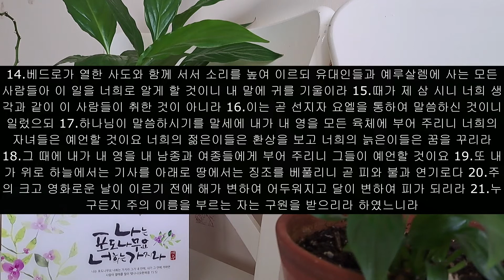중동서 매일 큐티하는 여자 9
2022년 06월 10일 금요일

사도행전 2장 14절 ~ 2장 21절

14.베드로가 열한 사도와 함께 서서 소리를 높여 이르되 유대인들과 예루살렘에 사는 모든 사람들아 이 일을 너희로 알게 할 것이니 내 말에 귀를 기울이라 15.때가 제 삼 시니 너희 생각과 같이 이 사람들이 취한 것이 아니라 16.이는 곧 선지자 요엘을 통하여 말씀하신 것이니 일렀으되 17.하나님이 말씀하시기를 말세에 내가 내 영을 모든 육체에 부어 주리니 너희의 자녀들은 예언할 것이요 너희의 젊은이들은 환상을 보고 너희의 늙은이들은 꿈을 꾸리라 18.그 때에 내가 내 영을 내 남종과 여종들에게 부어 주리니 그들이 예언할 것이요 19.또 내가 위로 하늘에서는 기사를 아래로 땅에서는 징조를 베풀리니 곧 피와 불과 연기로다 20.주의 크고 영화로운 날이 이르기 전에 해가 변하여 어두워지고 달이 변하여 피가 되리라 21.누구든지 주의 이름을 부르는 자는 구원을 받으리라 하였느니라

늘 인간적으로 생각하고 실수하고 연약했던 제자들이 예수님의 약속대로 강력한 성령 세례를 받으니 말씀을 이루는 인생으로 바뀌었듯 저 또한 영으로 말씀을 듣고 믿고 순종하여 열매맺는 인생으로 살게 하실 은혜의 하나님을 찬양합니다.

얼마 전까지만 해고 베드로와 다른 제자들은 예수님의 말씀을 잘 못 알아들었습니다. 구속사적, 즉 영적인 말씀을 세속사적, 즉 인간적으로 해석했습니다. 해석이 틀리니 해결도 틀렸던 것입니다. 그러나 예수님의 십자가 죽음, 부활, 승천을 보고 마지막으로 성령 세례를 받으니 완전히 사람들이 변화되었습니다. 물이 포도주 되었고, 시몬이 베드로 되었고, 사울이 바울이 되었습니다. 이들의 변화는 예루살렘 사람들이 증인일 것이라고 믿습니다.

베드로의 변화가 눈에 띕니다. 혈기 많고 조급하며 인간적이었던 베드로의 변화입니다. 진정으로 회개하면 자신을 잡고 있던 ‘죄 패’가 떨어져 나갑니다. ‘죄 패’가 떨어져 나간 사람은 영적으로 하나님의 영을 만나기가 조금 더 깊어집니다. 하나님을 만나지 못하게 하는 큰 방해들이 제거되었기 때문입니다. 계집종에게조차 두려움을 느꼈던 이전의 베드로는 아닙니다. 베드로는 이제 영적인 리더가 되었습니다. 자신이 하고 싶어서 세워진 것이 아니라 진심으로 깊은 영의 회개를 한 사람은 ‘영권’이 주어집니다.

영권 있는 사람들 앞에 가면 이상하게 긴장이 되고 말이 술술술 나오게 됩니다. 어떤 사람은 말하면서 자신이 왜 우는지 모르겠다고 말한 사람들도 있습니다. 시몬이 예수님을 처음 만난 날 깊은 곳에 그물 던지라 해서 던졌더니 밤새 한 마리도 못 잡았는데 그물이 찢어질 정도로 많은 물고기가 잡힌 것을 보고 입에서 ‘내가 죄인입니다.’라는 고백이 나온 것과 같은 원리입니다. 성령이 충만한 사람들은 별말을 많이 하지 않고 그저 웃기만 하고 몇 가지 질문만 합니다.
베드로와 11사도들이 함께 당당히 서있습니다. 그들 또한 강력한 성령 세례 받은 직후입니다. 놀라하고 당황하며 조롱하는 사람들에게 당당히 서서 무슨 일이 그들에게 일어난 것인지 설명합니다. 지혜의 영이신 성령님이 임하자 하늘의 지혜가 베드로에게 임해서 요엘서 말씀을 가지고 설교를 합니다. 요엘서의 말씀과 성령 강림 사건을 연결하여 말씀을 전하는데 놀랍니다. 성령님이 임하시면 놀라운 말씀 해석 능력을 부어주십니다. 저는 진심으로 사모합니다. 스승이신 성령께서 제가 말씀 묵상할 때, 말씀 들을 때, 은혜와 지혜를 주셔서 제 눈, 제 귀, 제 마음의 문을 열어주시길 간절히 간구합니다. 성령님은 성령님의 이름으로 구하고 바라는 것을 친절하게 응답해주시는 분이십니다. 부르면 언제든지 와 주시고, 간구하면 신실하게 응답해주십니다.

아침(제 삼시 : 아침 기도시간)부터 술 취한 게 아니라고 말하는 베드로의 설교는 요엘서입니다. ‘말세에 내가 내 영을 모든 육체에 부어 주리니 너희의 자녀들은 예언할 것이요 너희의 젊은이들은 환상을 보고 너희의 늙은이들은 꿈을 꾸리라 그 때에 내가 내 영을 내 남종과 여종들에게 부어 주리니 그들이 예언할 것이요 또 내가 위로 하늘에서는 기사를 아래로 땅에서는 징조를 베풀리니 곧 피와 불과 연기로다 주의 크고 영화로운 날이 이르기 전에 해가 변하여 어두워지고 달이 변하여 피가 되리라 누구든지 주의 이름을 부르는 자는 구원을 받으리라’입니다.

첫 성령 강림하신 날 베드로는 요엘서에 나온 마지막 심판의 날에 일어날 일을 선포합니다. 한 번도 깨달은 적이 없는 말씀입니다. 베드로는 성령이 강하게 임하시는 것을 보며 비로써 요엘서 말씀이 영적으로 깊이 깨달았던 것입니다. 하나님의 시간은 시공간을 초월합니다. 성령 강림을 경험하며 마지막 시대 강력한 성령 강림이 임한다는 말씀입니다.

첫 성령 강림엔 각 지방의 언어로 말하기 시작한 것이고, 말세에 모든 육체에 성령이 임하면 자녀들은 예언하고 젊은이들은 눈이 열려 환상을 보고 늙은이들은 꿈을 꾼다 합니다. 남종과 여종도 예언한다고 합니다. 차별이 없으신 하나님을 찬양합니다. 또한 하늘에도 땅에도 모든 공간에서 기사와 징조를 베풀어 심판의 날을 예고하겠다 하십니다. 이런 징조들이 보이면 예수님이 다시 오시는 싸인이니 예수님의 이름을 부르고 구원 받으라 하십니다.

‘누구든지 주의 이름을 부르는 자는 구원을 얻는다’ 하십니다. 언뜻 보기에 예수님의 이름을 부르는 게 쉬워보여도 결코 쉬운 것이 아닙니다. 입이 사단에게 잡혀있으면 절대 그 입에서 예수님의 이름을 부를 수가 없습니다. 저희 자녀들과 모임할 때 여러번 경험했습니다. 아니 요즘도 교회 가는 차안에서 막내의 입에서 ‘아멘! 예수님‘ 소리를 듣기가 쉽지 않습니다. 즉 마지막 시대 모든 육체에 주의 영을 부어주시는 하나님의 마음은 모든 이들이 예수의 이름을 부르고 구원 얻길 바라시는 하나님의 애끓는 사랑입니다. 깨닫게 하신 사랑의 하나님을 찬양합니다.

오늘은 그토록 기다린 교회 수련회입니다. 말씀을 여러번 성령께 의지하여 소리내어 읽는데 전 세대가 성령님의 임재하신 은혜로 하나님의 말씀이 전 세대에게 관통되어지고 역사하시는 말씀이 은혜가 되었습니다. 바로 오늘부터 있을 수련회 은혜를 미리 사도행전 말씀으로 먼저 알려주신 은혜의 하나님을 찬양합니다. 이것이 큐티하는 자에게 주어지는 놀라운 하늘의 특권입니다. 말씀을 이루시는 하나님, 수련회를 통해 하나님만 영광 받으시길 믿음으로 선포합니다. 안전, 은혜, 건강, 섬김, 배려, 변화, 행복이 가득한 집회되게 하실 은혜의 하나님을 찬양합니다. 모든 영광 하나님께 올려드립니다. 아멘!